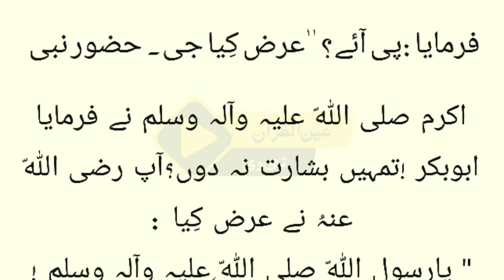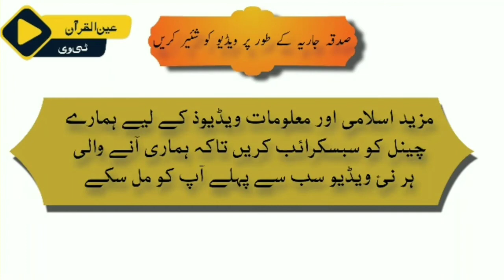dunya me jannat tul firdos ka pani piny waly sahabi || fazail e sahaba || sahaba ki fazilat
short story
urdu stories
kahaniya,
new stories
ikhlaqi stories
story
urdu kahani
moral stories in hindi
moral stories
best moral stories kahani
ikhlaqi kahani
best urdu moral story
hindi kahaniya
emotional stories
emotional islamic story
behlol dana waqia
urdu story hindi
new
urdu